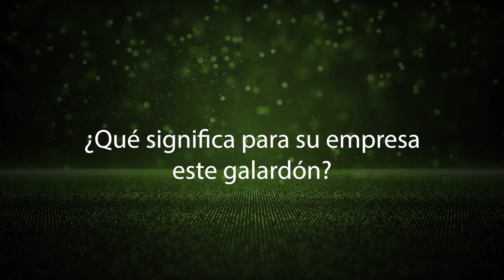Entrevista con David Toboso, de Todobo & Asociados, galardonados en Derecho Penal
Premios Andalucía Excelente 2023, celebrados el 27 de octubre en el Puente Romano Beach Resort de Marbella.